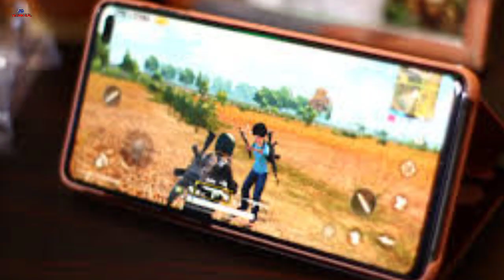Samsung finally released One UI 2.1 in India || Galaxy note10 update one UI 2.1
Hello

Samsung official release one UI 2.1 update in India
How to update Samsung one ui 2.1 update
Samsung finally released One UI 2.1 in India
Galxay note10 one ui 2.1 update
galaxy s10 one ui 2.1 update in India,
One UI 2.1 update
One UI 2.1in India
New software update
How to update one ui 2.1
One ui 2.1 features in Hindi
One ui 2.1
Samsung release one ui 2.1 Note 10plus